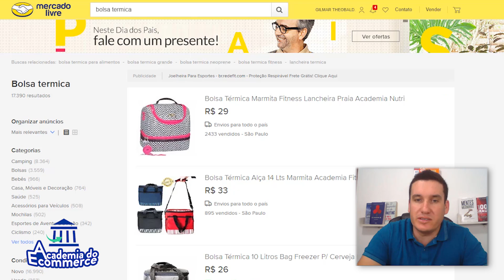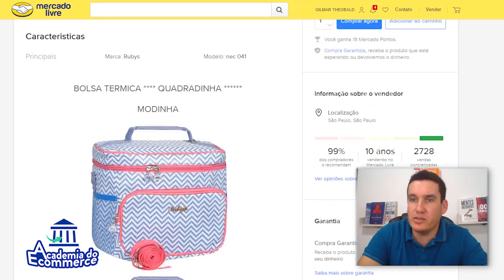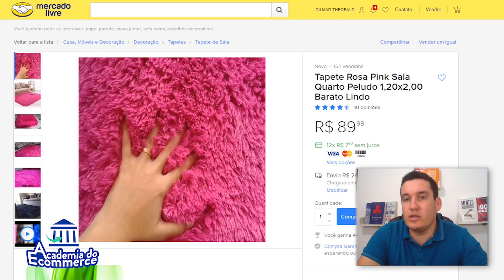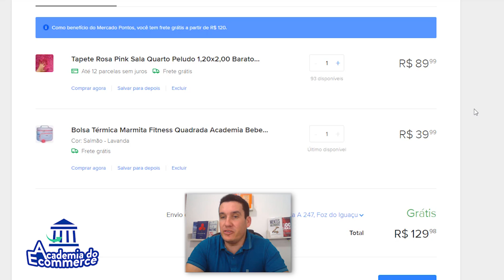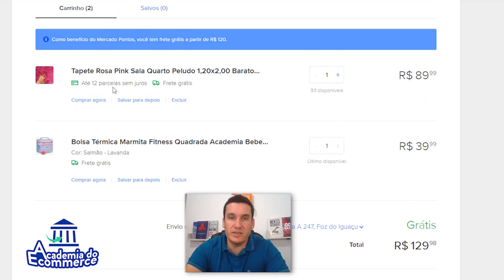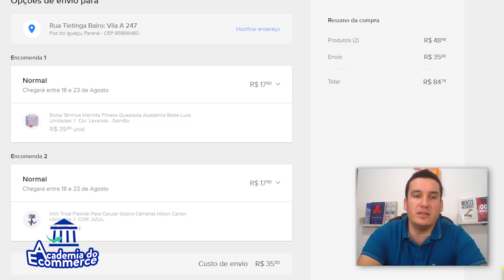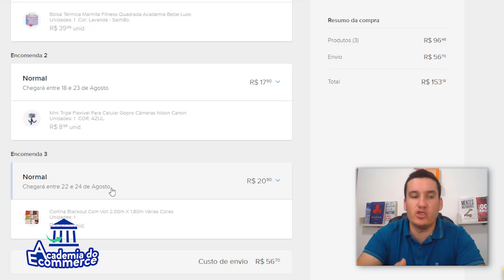Carrinho de Compra no Mercado Livre - Novidade 2017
O Mercado Livre vem se apresentando novos recursos para seus usuários. A pouco surgiu o novo sistema de reputação e o novo layout. , clique e conheça.

A novidade em destaque esta semana é o Carrinho de Compras, novidade que já havia sido divulgada que seria implantada, e que já passou por fase de testes no México.

Bom, agora o carrinho chegou ao Brasil, e com ele uma nova forma de compra intuitiva e mais econômica está a disposição de todos os usuários da plataforma.

Gilmar Theobald
Academia do Ecommerce

TEMPLATES E LOGOMARCA?

NOSSO BLOG:

Portal do E-commerce e Blog (postagens diárias de Segunda à Sexta)